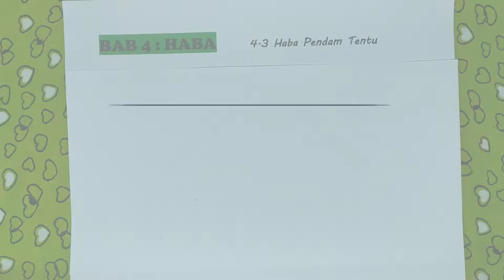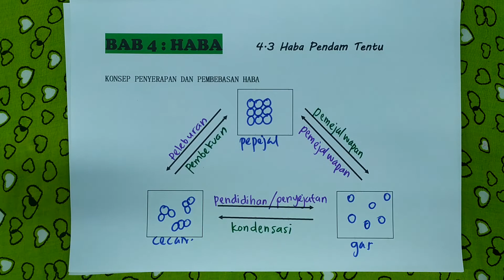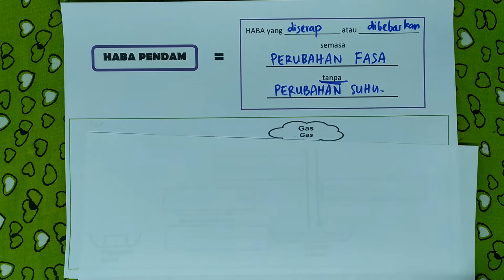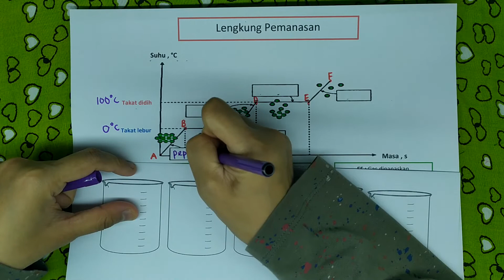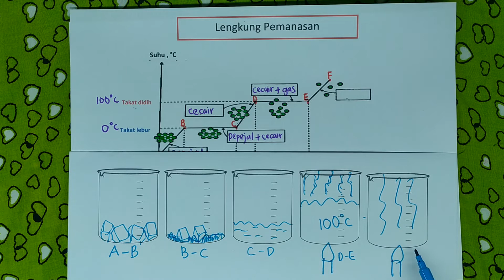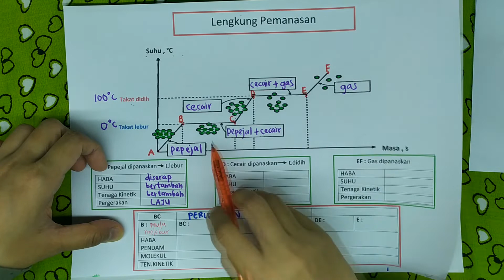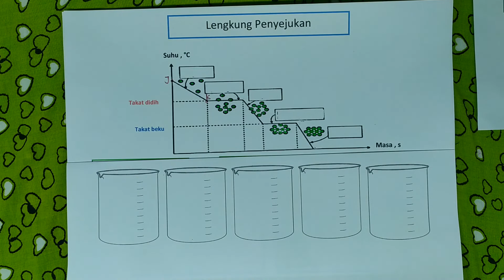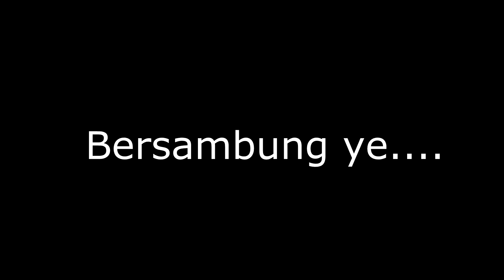Fizik T.4 | 4.3 HABA PENDAM TENTU PART 1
4.3 HABA PENDAM TENTU | Fizik Tingkatan 4 KSSM | BAB 4 HABA , Haba Pendam , Aplikasi haba pendam tentu dalam kehidupan harian